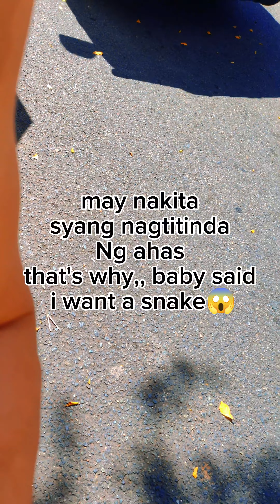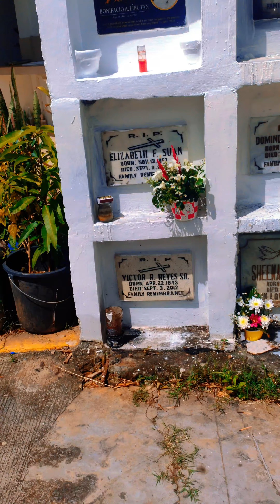FIRST TIME NIYANG MAKA VISIT SA LOLA NYA PAPUNTANG CEMETERY/naka simangot subrang init ba naman! 👻🎃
Nakasimangot hahaha ang init ba naman tapos pina bit2x ko pa, hahaha 🤣 ang hilig kc gumala gusto palagi sa labas, din pag magutom sabay sabi papa i want Jollibee 🤣 haha magastos talaga ang mga bata 🤗
ganon paman ganon talaga ang mga BATA, kaya pag kaya natin ibigay pag bigyan natin para sa kanilang ikakasaya. mula imgat po ang lahat at happy Halloween